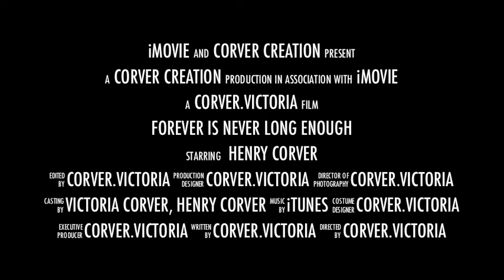funny dog movie